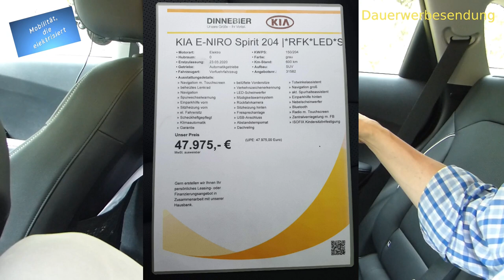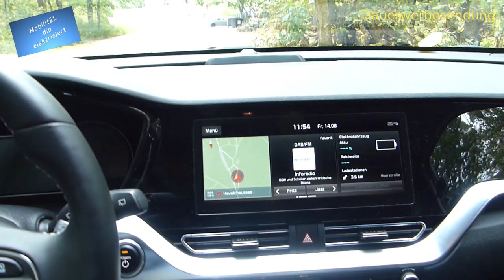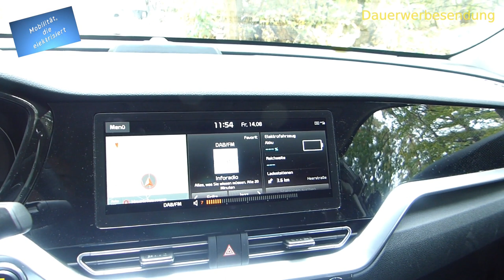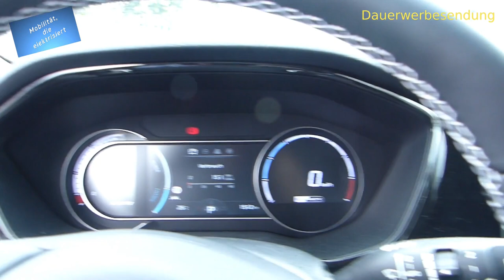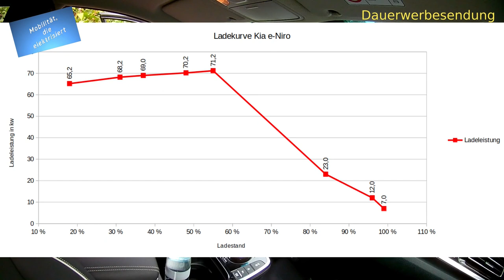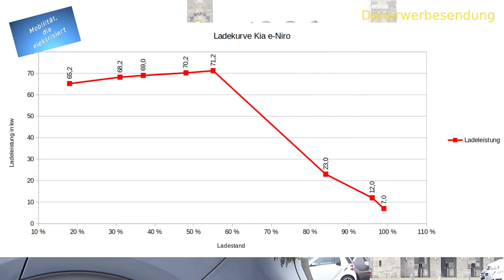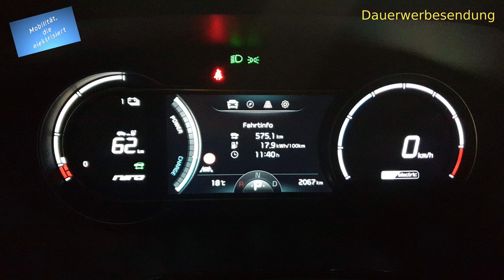# 99 - Fahrt mit dem Kia e-Niro über eine längere Strecke mit wechselndem Tempo bis 180 Km/h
### Auf Wunsch einiger weniger Betrachter dieses Videos habe ich den Titel geändert, da es wohl als Raservideo angesehen wurde, bei dem permanent nur Tempo 180 gefahren wurde. ###

Hallo zusammen und herzlich willkommen zum heutigen Video, in dem es um eine Langstreckenfahrt mit dem Kia e-Niro 64 kwh, seinem Verbrauch und das Ladeverhalten geht.

Gleichzeitig zeige ich noch einmal diesen Kia e-Niro EZ 03.2020 im Vergleich zum Vorgängermodell von 06. 2019, welches ich bereits im Video # 52 vorgestellt hatte.